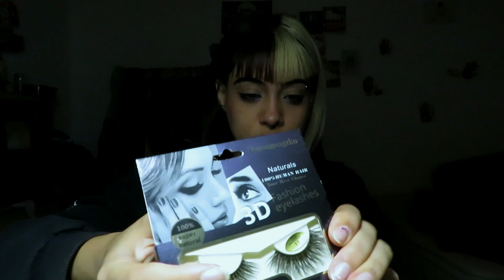Asmr mini haul gastando los planes del gobierno 😍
HOLISSSS, soy ZOEyes Asmr
pa empezar es mentira, no cobro ningún plan del gobierno, e solo un chiste x las planeras q se hacen las uñas con la plata pal nene

ᡕᠵ᠊ᡃ່࡚ࠢ࠘ ⸝່ࠡࠣ᠊߯᠆ࠣ࠘ᡁࠣ࠘᠊᠊ࠢ࠘𐡏~♡ hoy les traigo un Asmr súper relajante para ayudarte a dormir

Recuerden comentar con respeto, si interactúan con el video me ayudan muchísimo ♡˖꒰ᵕ༚ᵕ⑅꒱
Únete a este canal para acceder a sus beneficios:

DONACIONES POR MP
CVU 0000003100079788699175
Alias d mp: zoequimeyy

✨Para una mejor experiencia✨
(*˘︶˘*).｡*♡ Usa auriculares
(◍•ᴗ•◍)✧*。Ponete en un lugar cómodo y calmado
( ◜‿◝ )♡Respira profundo
(灬º‿º灬)♡Tomate un té

｡ﾟﾟ･｡･ﾟﾟ｡
ﾟ。     Tkm
　ﾟ･｡･